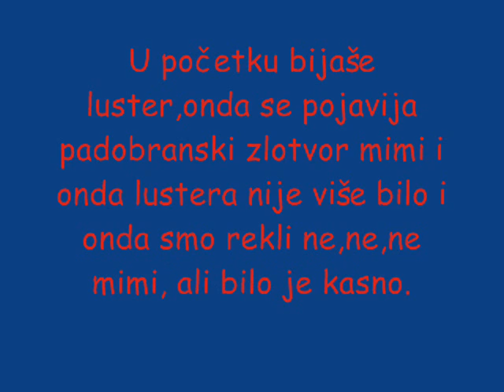Stan15-Razbijanje lustera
Razbijanje Lustera :)